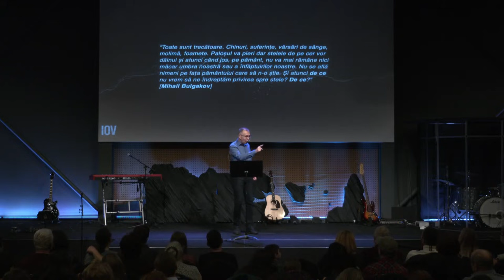Teofil Cotrău - Unde este Dumnezeu când sufăr?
Biserica Via Cluj - mesaj din seria de predici "Iov", rostit de pastorul Teofil Cotrău, în data de 10 decembrie 2023. Predici pentru vremuri grele